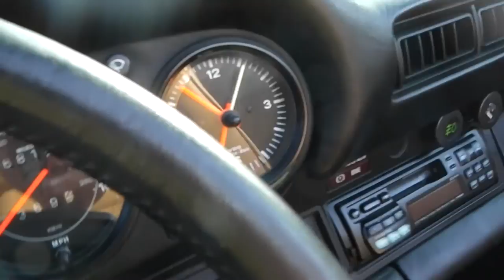1983 Porsche 911 SC Cabriolet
Forreest Green